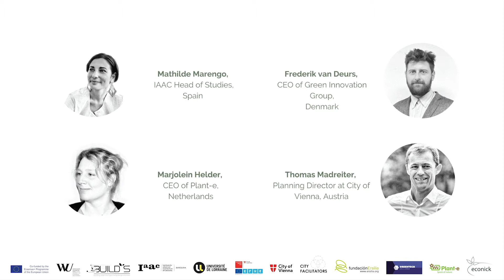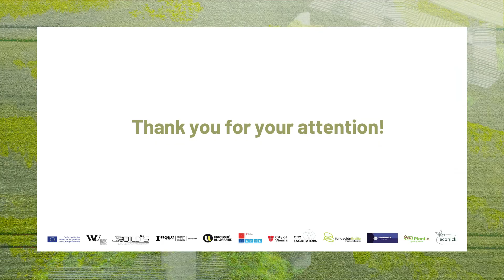WU International Symposium URBAN JUNGLE: From Grey to Green, Experts Debate on Sustainable Cities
The BUILDs International Symposium 'Urban Jungle, Sustainable Cities in the Making' was successfully held online last 18 and 19 March 2021.

Led by our partner of Vienna University of Economics and Business - WU (Wirtschaftsuniversität Wien) and with the special collaboration of the City of Vienna and the Vienna Business Agency and the support of all BUILDs partners and the European Commission Representatives, this Conference aimed at discussing new and visionary perspectives for the co-design of the cities of tomorrow.

For two days, interdisciplinary experts discussed visionary ideas to make the cities of tomorrow more sustainable greener inclusive, and resilient, by addressing topics on:

1) Urban Design
2) Nature-Based Solutions
3) Entrepreneurial Impact
4) Local Action,